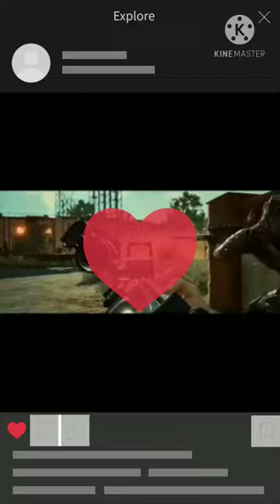PUBG Facts gameplay of BATTLEGROUND MOBILE INDIA ब्लू ज़ोन square था😱😳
pubg NEW PUBG Facts gameplay of BATTLEGROUND MOBILE INDIA ब्लू ज़ोन square था😱😳
pubg video
live pubg
live india pubg
beta versions
video
how to make a gameplay gaming
pubg gameplay dynamo
india game play

subscrib plzz

love u maa🥺😔🙏
miss u